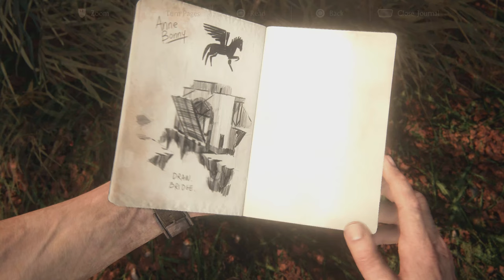Dear Xbox Owners: Here's What Real Power Looks Like – Uncharted 4 on PS5!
Welcome to the ultimate showcase of what true gaming power looks like! In this full Chapter 12 walkthrough of Uncharted 4 on the PS5, you'll witness jaw-dropping graphics, incredible attention to detail, and gameplay that pushes the boundaries of next-gen gaming. If you're an Xbox owner and you've been wondering what the PS5 can do… well, here’s your answer! Watch and see why the PS5 is redefining the gaming experience. Don’t believe me? Check out the video and see for yourself. Enjoy the ride!